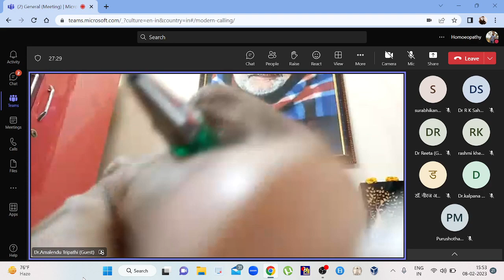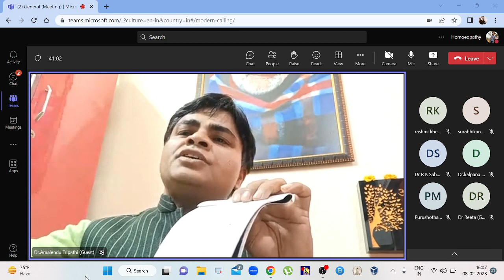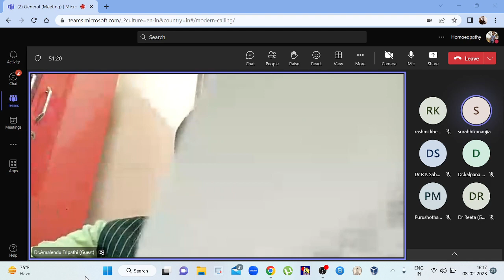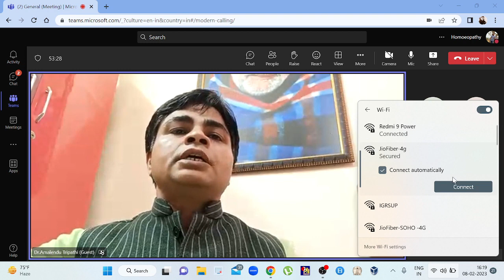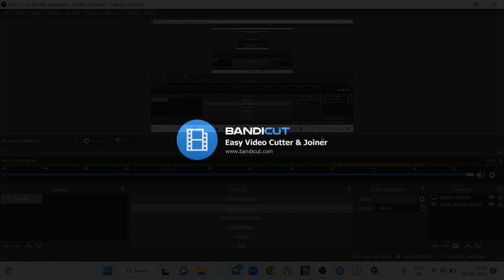ASTROHOMEOPATHY BY DR. AMLENDU TRIPATHI PART 2